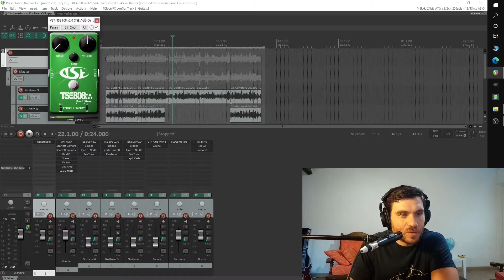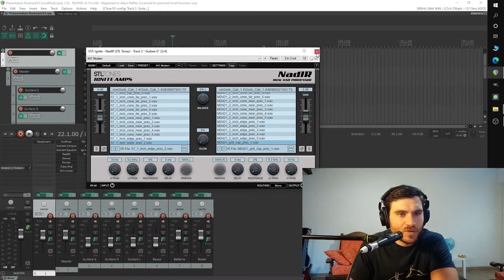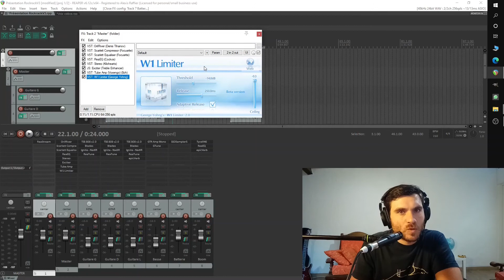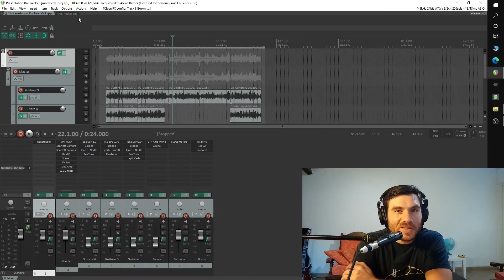VTAR BLADES : une simulation de bourrin pour des gros riffs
Coucou mes petits chéris ! Aujourd'hui, pour cette nouvelle vidéo, je vous présente un mix entier fait à partir du VST Blades, produit par Vadim Taranov. Il s'agit d'un ampli violent uniquement fait pour le Metal. J'espère que ça vous plaira !

La vidéo tient en deux parties. La première, c'est le gros riff. La deuxième, c'est l'explication technique du mix et du mastering, tous deux faits depuis Reaper. Pour le mix, j'ai utilisé le Blades, mais aussi la TSE 808 de chez TSE Audio, le Waves GTR3 pour la basse, et Steven Slate Drums 5 (SSD 5) pour la batterie. Le mastering est constitué de la reverb Oril Reverb, de deux plugins Focusrite (compresseur et EQ de type analogique), d'un autre EQ (Reaper), d'un élargisseur de stereo Kilohearts, d'un exciter (Reaper, Cockos), d'une émulation de préampli à lampe (Tube Amp, de Voxengo), et d'un limiter (W1 Limiter, de George Yonhg).

Cette fois-ci, j'ai opté pour un riff un peu plus djent que thrash metal.